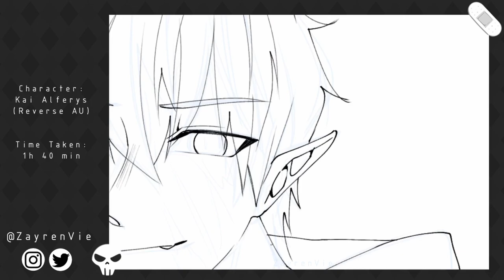Masked Thief // D&D // OC Speedpaint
Have a non voiceover speedpaint, with just music only